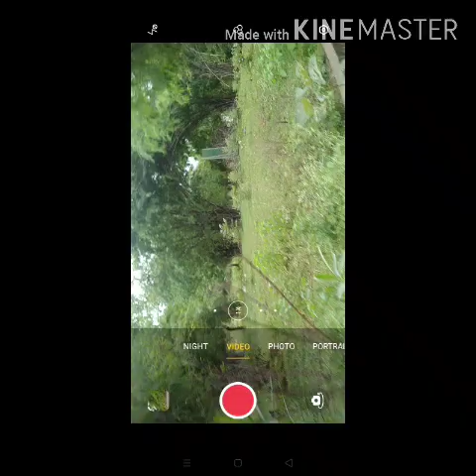korambhi mandir visit bhandara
korambi mandir..situated near bhandara...5 km from bhandara..situated on the bank of river vainganga..place is a natural beauty..& tourist attraction place also..